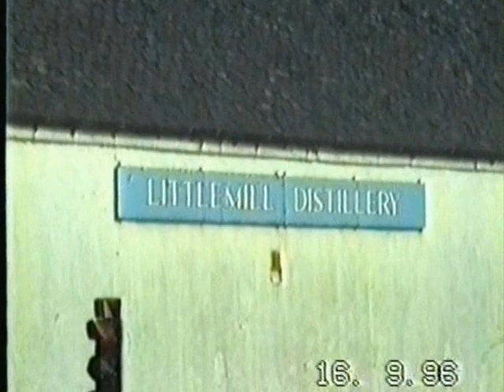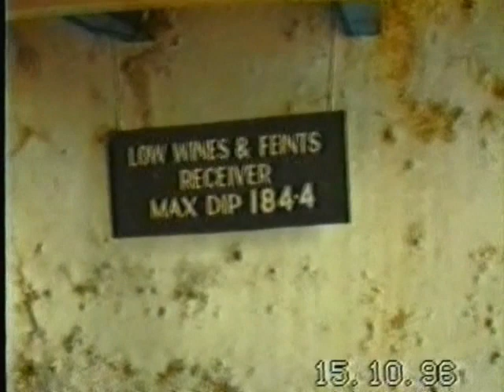bowling dunglass demolition of littlemill whisky distillery west dunbartonshire.wmv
littlemill whisky distillery  1772 so much for a listed building